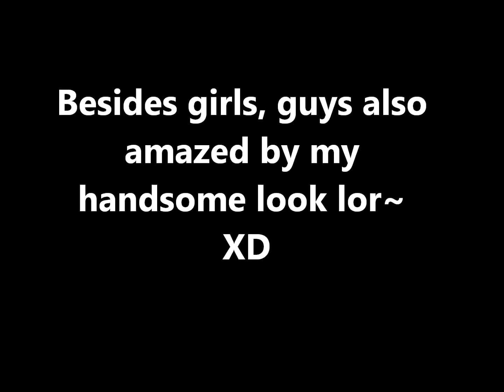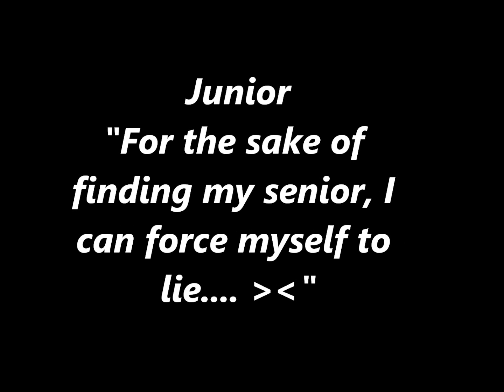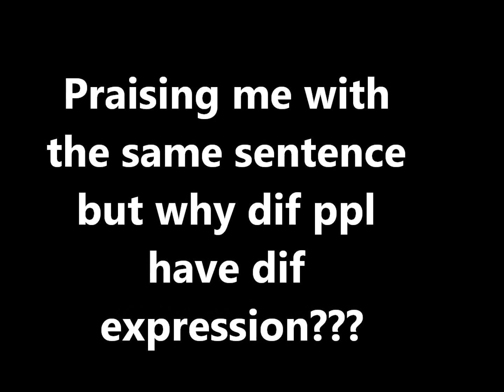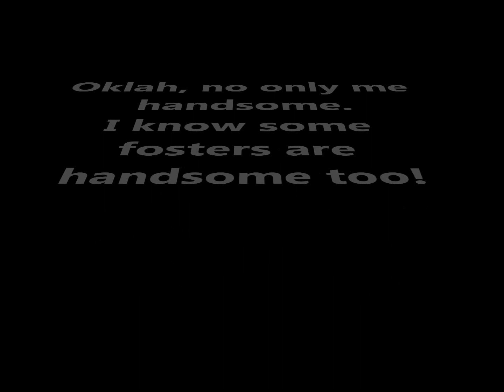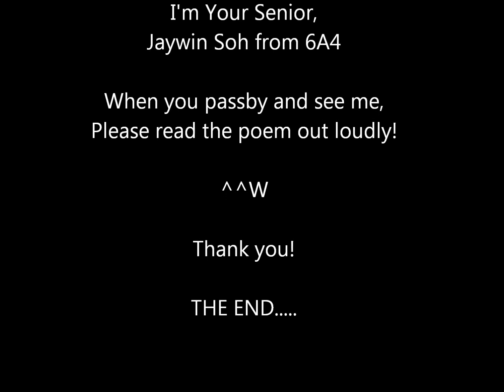OW2012 之 变态Senior虐待Junior 99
Jaywin 好， Jaywin 帅，
Jaywin Jaywin sibeh 帅。
He is smart,
He is nice,
I'll start chasing him by tonite!

Juz a simple script but we got a lot of different respond from the junior.